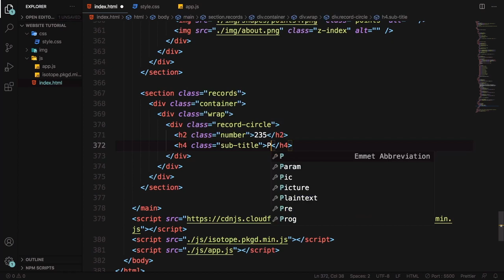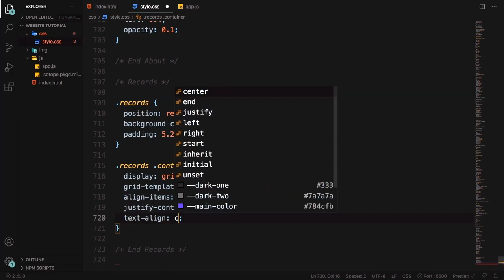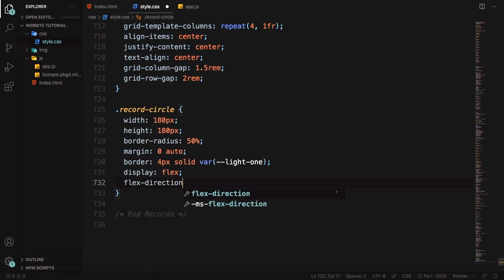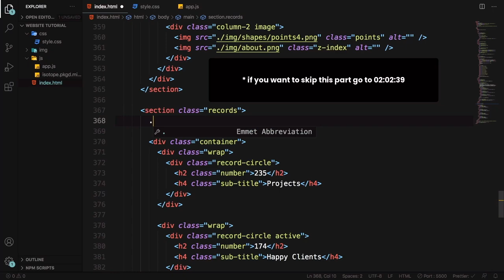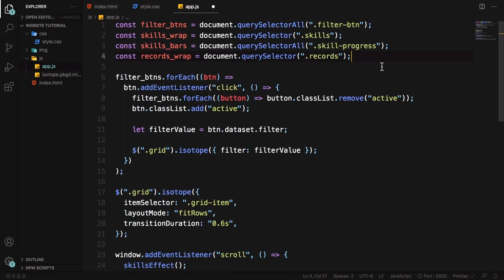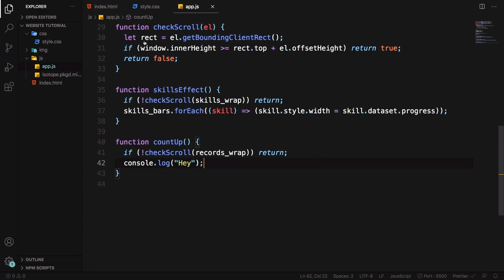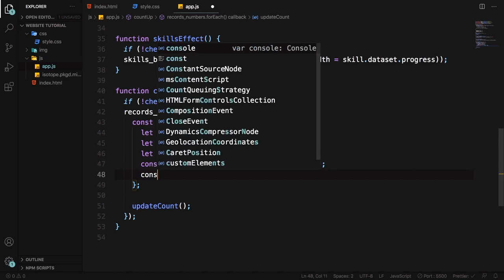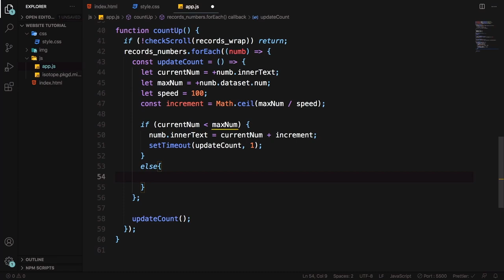Personal Portfolio website using HTML, CSS and JavaScript (from scratch) | Part - 5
Part 1 :-
Part :- 2
📂 Source Code: updated soon
🚀 Live  Demo : updated soon

code shuttle
web development
html
css
website development
html advanced
funy coder
frontend course
github tutorial
html course
html css
javascript
javascript tutorial
portfolio website
portfolio website using html css js
how to build personal portfolio website
how to build personal portfolio website using html css js
build portfolio website
build personal Portfolio website